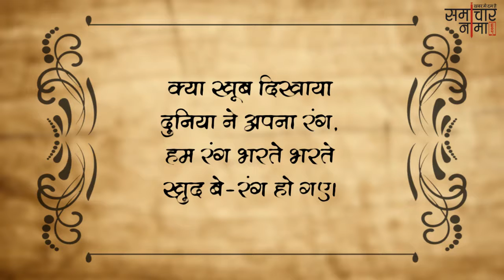दुनिया जा रंग बतलाये शायरी | Best Shayari in Hindi - समाचारनामा